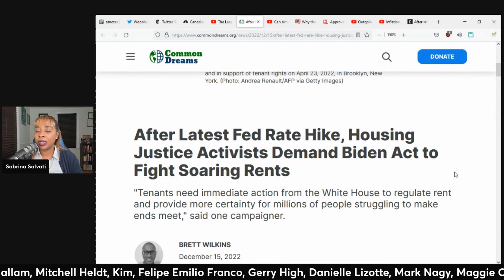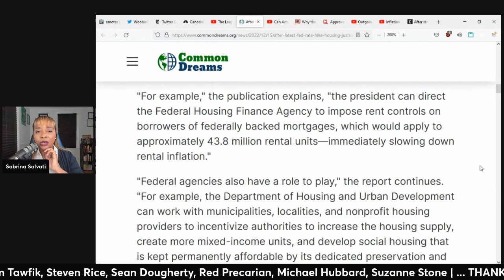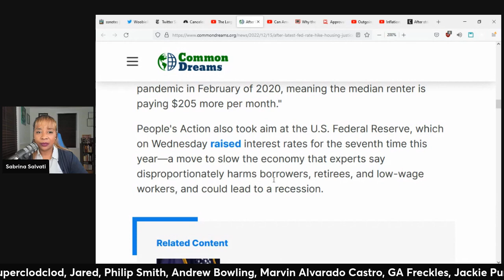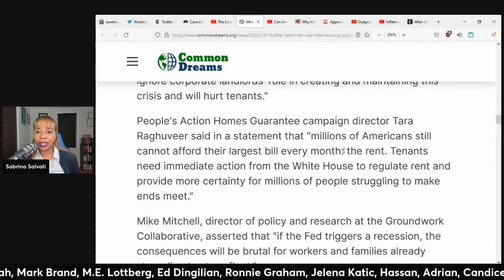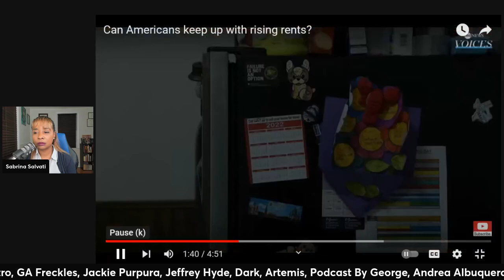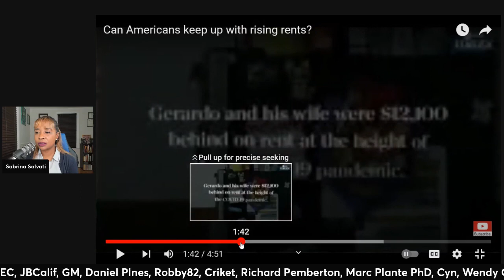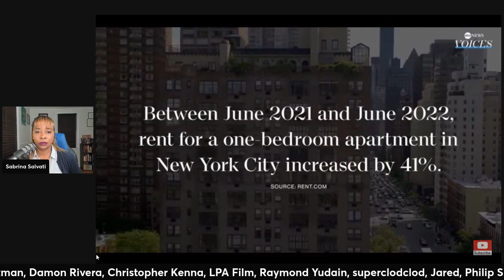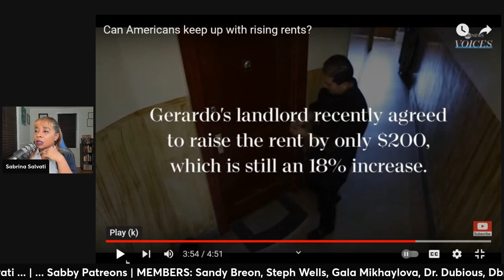Biden PRESSURED From Housing Activists (clip)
Anime Sabby artwork credit: By Diva'sDoodles by Yvonne J.
Intro Video: Kesheev